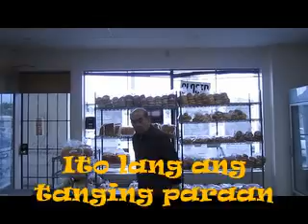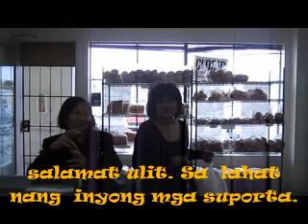Taos Pusong Pasasalamat sa Diyos at sa Inyong Lahat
Ang tanging magagawa ko sa maraming mga tumatangkilik ng The Original Richard's Bakery ay magpasalamat sa walang sawa nilang pagtaguyod ng aking negosyo. Sa inyong lahat, itong video na ito ay ini-alay ko ng buong puso. Salamat po ng marami.